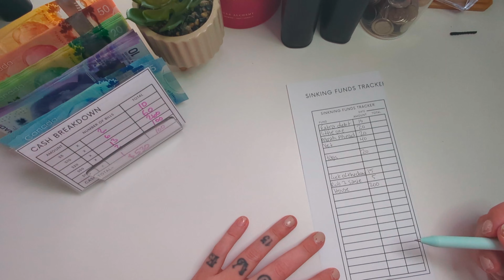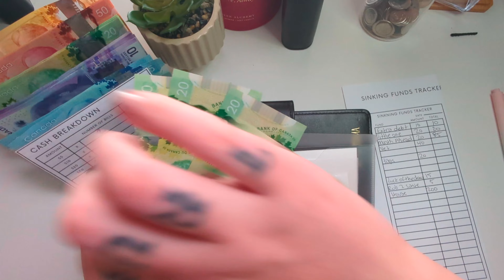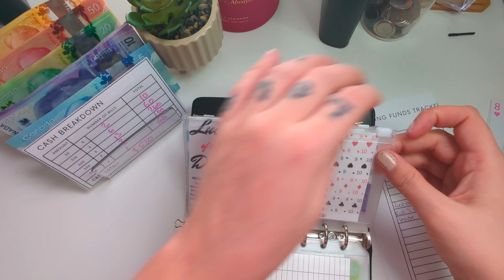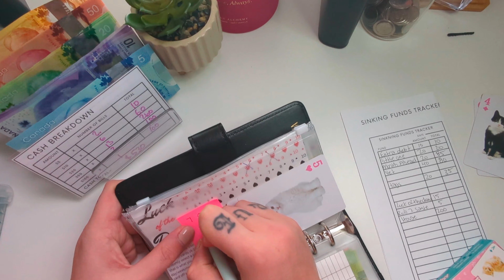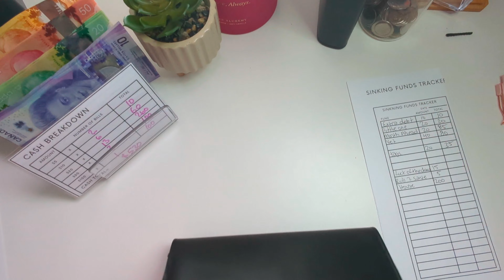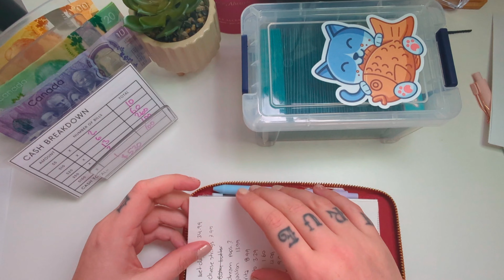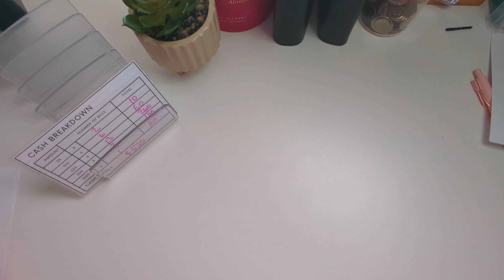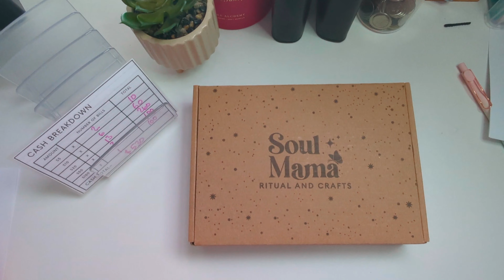Feb 8th Cash Stuffing & Give Away Reminders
today we are cash stuffing $530 into our sinking funds, savings and wallet.

Musician: @iksonmusic